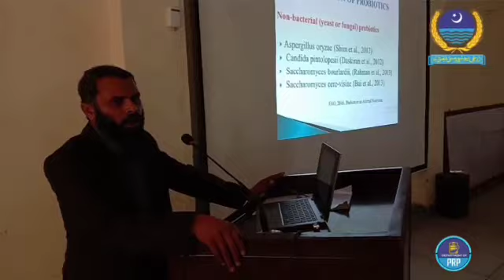Seminar Sustainable Poultry Production : Challenges and Opportunities|UAF Sub Campus Toba Take Singh